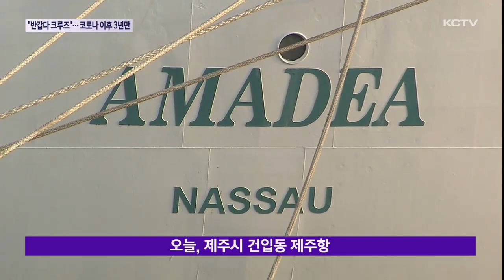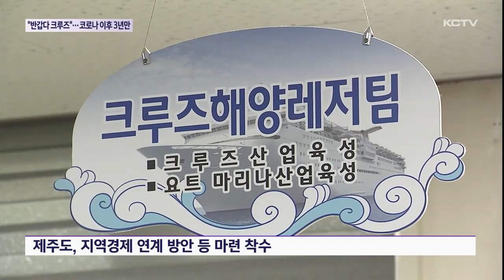"반갑다 크루즈"…코로나 이후 3년만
수백명의 관광객을 태운 국제 크루즈선이 3년 만에 제주에 들어왔습니다.

코로나19로 끊겼던 크루즈 뱃길이 주요국의 입국 규제 완화와 함께 다시 열린건데요.

이번 입항을 시작으로 올해 총 50척이 들어올 것으로 예정돼 제주 크루즈 관광시장도 새로운 전환점을 맞을 전망입니다.